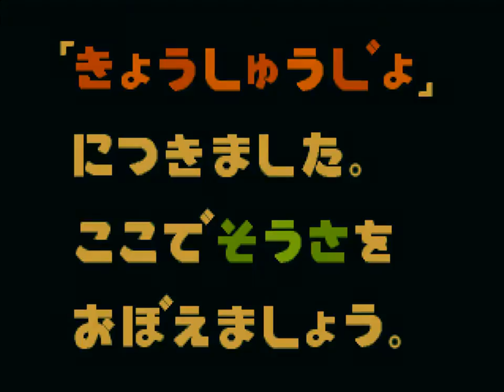[PS1] Docchi Mecha - real-time strategy from Sony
Docchi Mecha is a first-party Sony title which came out for the PS1 in 2000. It belongs to the extremely rare subspecies of videogames called Japanese real-time strategy(think Herzog Zwei, Grim Grimoire, Heroes of Mana and Final Fantasy XII: Revenant Wings).

In Docchi Mecha you breed monsters called エンジェるん(which translates literally as Angel N), cultivate special trees which serve as the source of the yellow energy fruit - the main resource in the game, expand by building new bases and capturing enemy territory. The match is won when the other player is defeated (duh).

Types of monsters you can produce and their abilities:

- Patcho
The most basic unit. Harvests yellow energy fruit. Constructs new bases. Can attack and defend. Used as cannon ammo by Homuhomu units.

- Fipa
Grows trees(which in turn raises the harvest of yellow energy fruit). Steals yellow fruit from enemy bases. Steals unhatched eggs. Carries Pugera units to a different location when they fall asleep at night. Can't attack or defend.

- Pikki
Standard attack unit. Can be mass-produced very quickly as it doesn't cost a lot to make and hatches from the egg almost immediately. Can throw enemy Patcho in the water making them drown.

- Homuhomu
Artillery type unit. Uses Patcho as ammo. Relatively costly and takes a while to hatch. The movement speed is incredibly slow.

- Pugera
Strongest unit in the game. Costs a lot of yellow energy fruit and takes a very long time to hatch. Falls asleep at night. Attacks automatically when not asleep and cannot be given any orders.

3:58 - when the actual game starts
20:55 - when the mayhem gets going